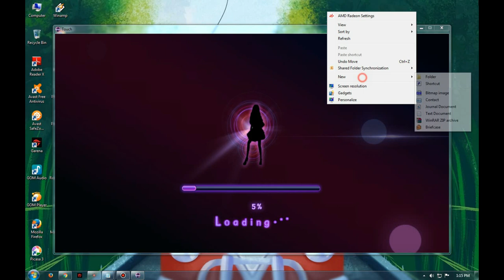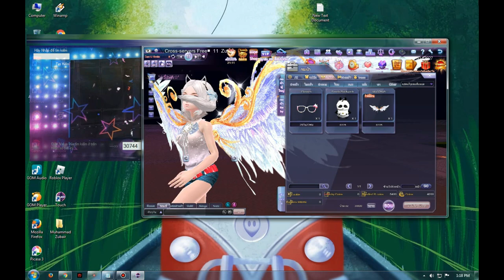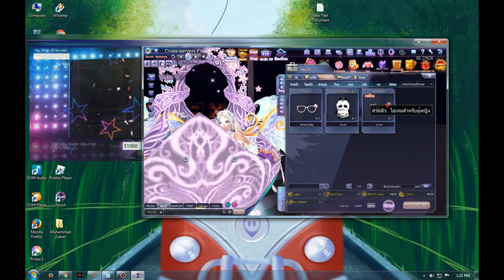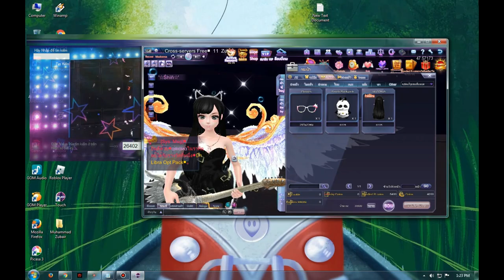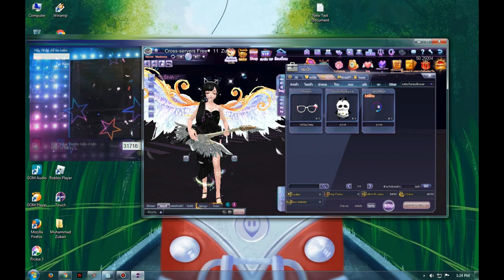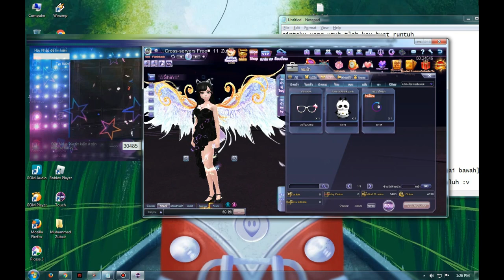Touch Thailand Mount Sultan [ 2020 ]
Touch Thailand Mount Sultan

hallo guys, kali ini di Touch Thailand Ada Mount Yang Keren Keren Jadi.  disini aku akan membahas mount yang keren keren yang
di miliki char VIP loh. tanpa harus top up kamu juga bisa memiliki / mendapatkan nya.
gimana caranya?
langsung aja guys cikidot.

Thanks For Next Video Guys.. ^^